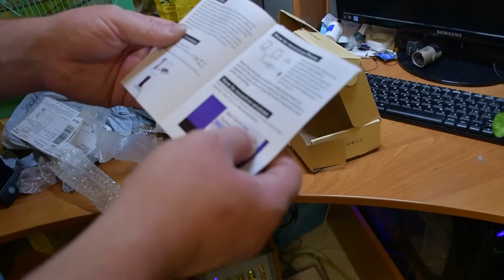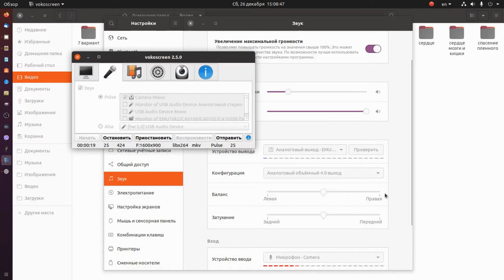Распаковка и обзо посылок из Китая #124. XIAOKOA микрофон, походная палка и другие посылки.